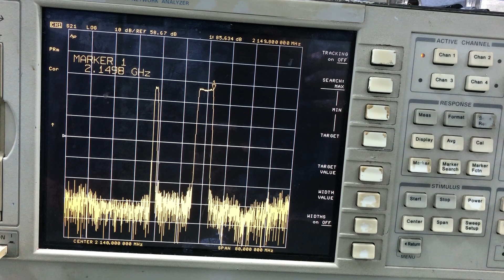2100 Downlink Position Change